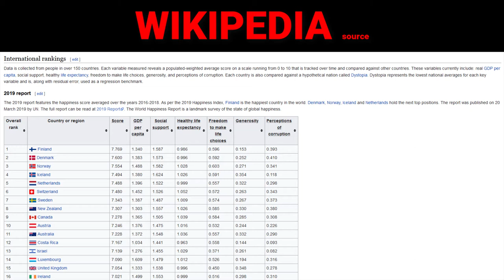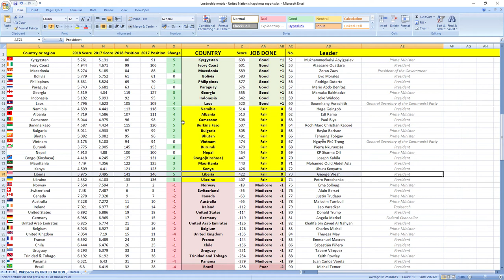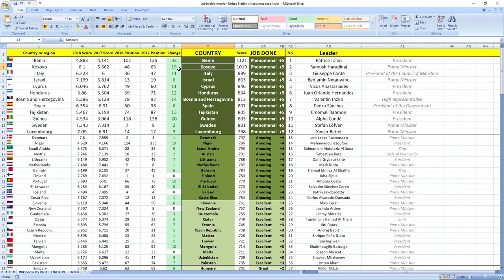GEORGE WEAH how GOOD or BAD was president of LIBERIA in 2018? SURPRISING TRUTH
👉 FIND OUT NOW! How president of Liberia George Weah performed in 2018?
⬇️ REVEAL the SECRET ⬇️
SECRETS REVEALED: Liberia leader President George Weah in 2018 performed: FAIR.

Other videos you might like:
Liberia: SAMUEL D. TWEH JR. & WILSON K. TARPEH how GOOD or BAD they were in 2018? SURPRISING TRUTH

TIMESTAMPS:
Metric explanation 0:16
Grades explanation 0:45
George Weah 2018 performance 1:28
Best leaders 2:12

SUMMARY:
Wanna find out how leader of Liberia president George Weah performed in 2018?

Leader of Liberia president George Weah in 2018 performed, drumroll wait for it: FAIR.

His score was 422 and he ranked 73rd among all leaders.
Liberia was ranked 146th in 2017 which is very low and in 2018 they gained 5 places to 141st place.

So as you can see it's FAIR job, your leader is making you more happy.

If you now want to see how Liberia ministers in charge of finance and economy performed in 2018 click the link in top right corner.

Awesome.

Bye